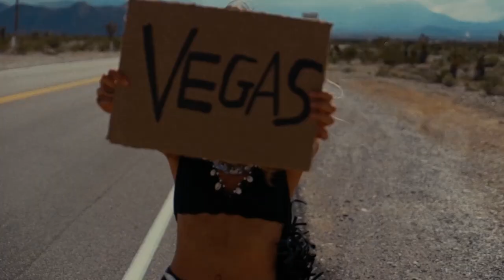David Dundas - Jeans On ( DJ Bpm 2019 Remix )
here my new Future House Remix from ,,Jeans On"